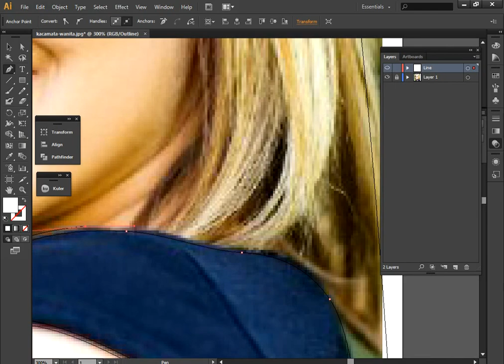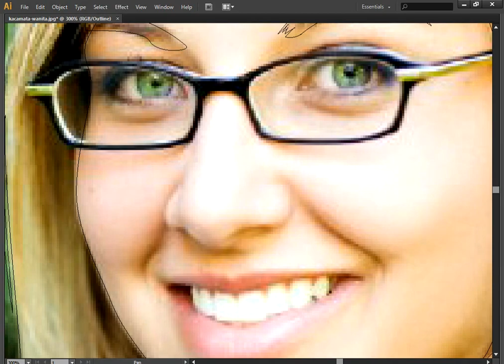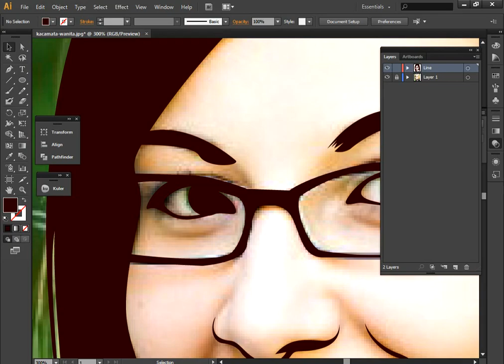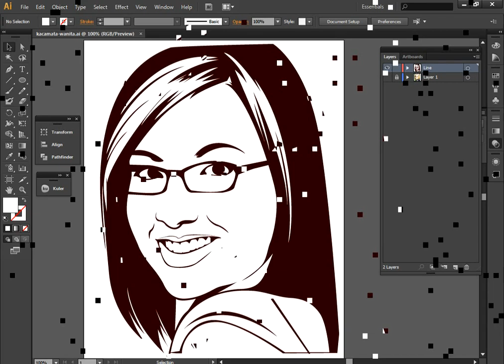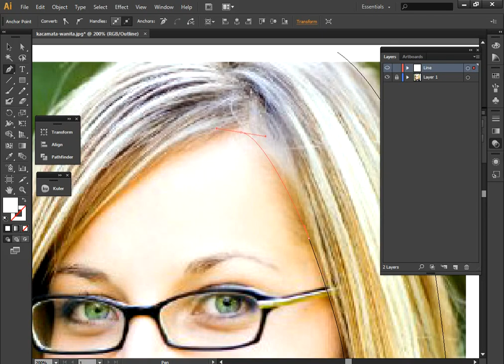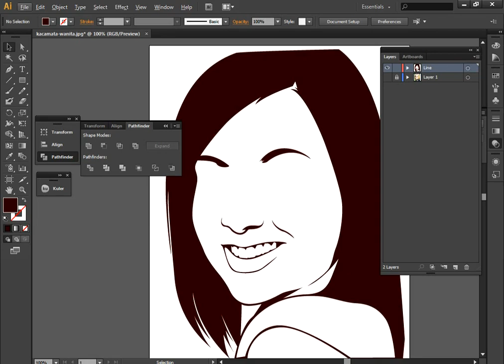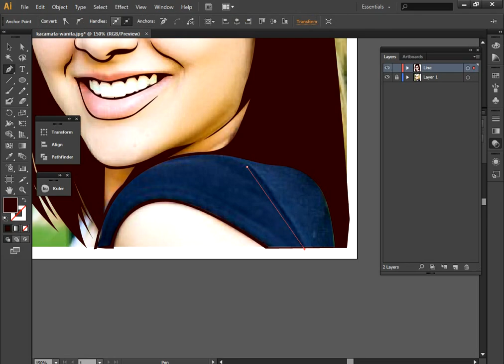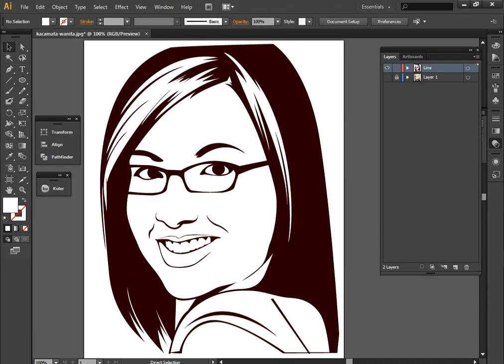#06 Tutorial vector portrait adobe illustrator part 1